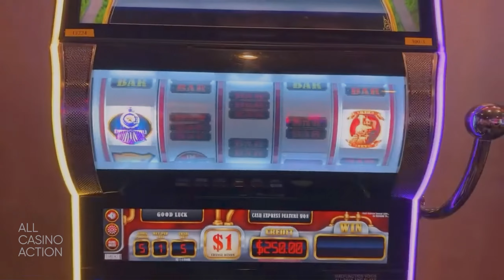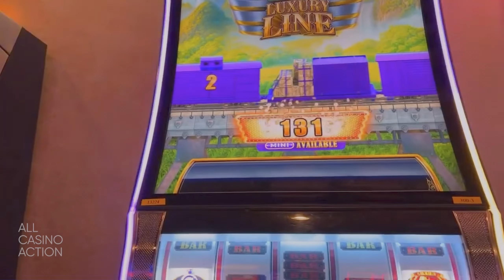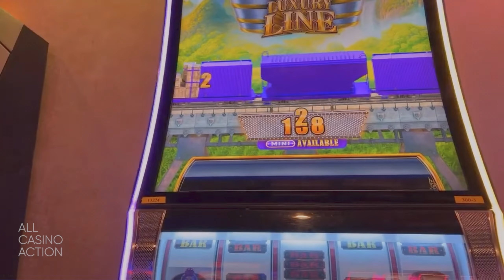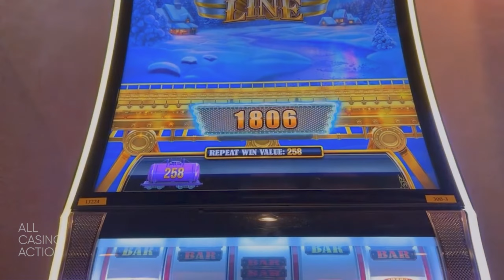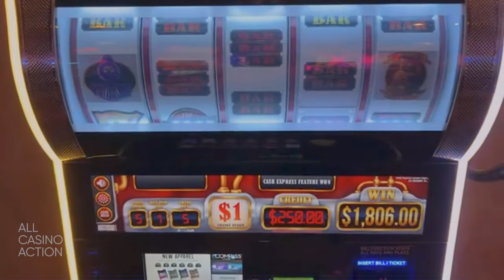🚂 MY FIRST JACKPOT HANDPAY on CASH EXPRESS LUXURY LINE! 🚂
In this video, I'm sharing my first ever Jackpot Handpay on Cash Express Luxury Line! Watch as I hit the big bonus rounds and win big!

If you're looking for a exciting and action-packed way to spend your weekend, then this is the video for you! In this video, I hit the big bonus rounds on theCash Express Luxury Line and won big! Watch as I jump out of my seat with excitement and joy as I hit the big payouts. Don't miss out – this is one video you don't want to miss!
Are you looking for a way to boost your bankroll? If so, you'll want to try out my Jackpot Handpay on the Cash Express Luxury Line! This Handpay lets you play real cash games without having to risk any of your own money.In just a few minutes, you can start winning big with my Jackpot Handpay! So what are you waiting for? I managed to hit the jackpot, and I want to teach you how to do the same!If you're looking for a way to make some extra money, then you need to check out the Cash Express Luxury Line! This live slot machine is full of winnings, and I'm proof it. Whether you're a beginner or a pro, I'm sure you'll be able to hit the jackpot on this machine!

Get $1 every day for life
stake.us/?c=0151e5a245